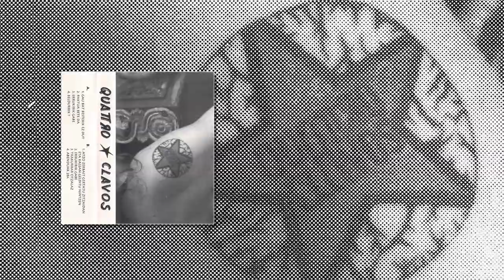QUATTRO CLAVOS - Gau bat besterik ez dut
Zaldibarko QUATTRO CLAVOS taldearen bigarrengo maketa. Maketa hau bi zatitan grabatu zuten, A aldea Berrizko Lorentzo Records-en grabatu zuten 1993an Josu Monge soinu teknikaria izanik eta B aldea Bilboko aste nagusian zuzenean grabatu zuten 1994an Paski (Kric-Krac) soinu teknikari lanak eginez. Grabazio honetarako taldekideak ziren: Javi Garitaonandia (ahots nagusia eta baxua), Joserra Garitaonandia (bateria), Fabi Arriola (kitarrak), Iratze Mendiola Garai (Ahotsa), Selu (Saxoa) eta Roberto Madariaga (Soinu teknikaria). "Gau bat besterik ez dut" abestia maketa honetatik aterata dago.